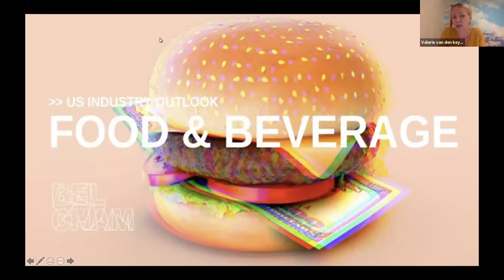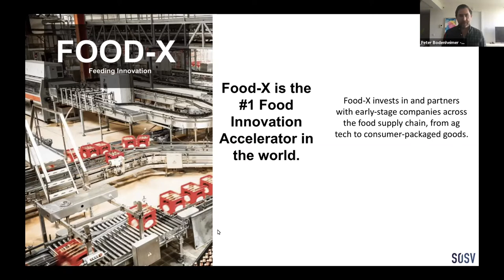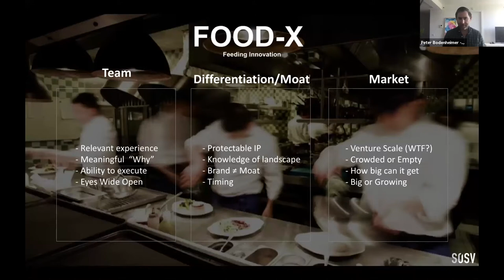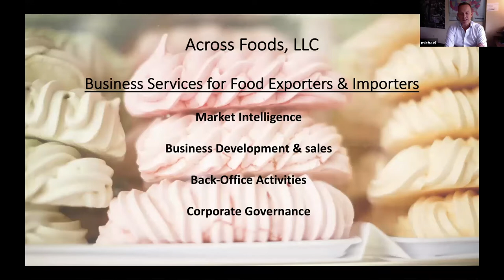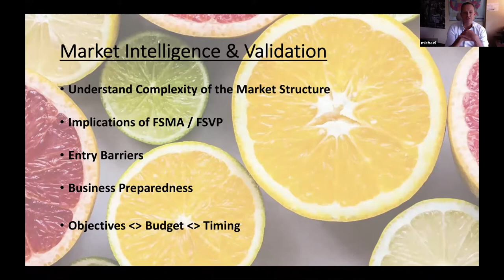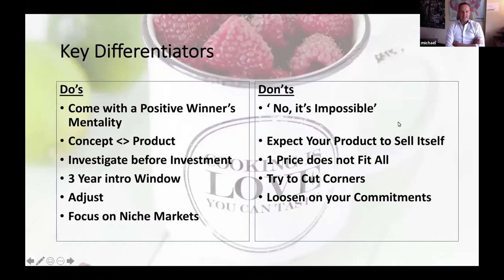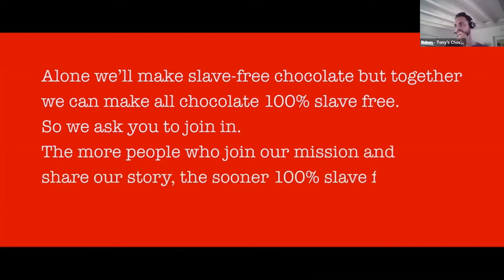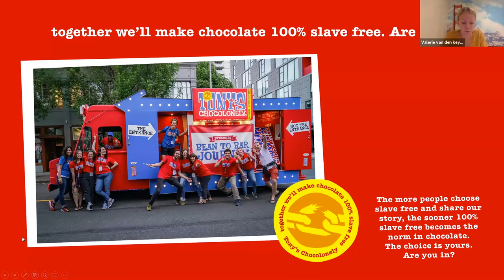BelCham US Industry Outlook: Food & Beverage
The food industry is projected to grow close to 2% in 2020 in contrast to other struggling sectors of the economy (according to a Euromonitor analysis). Whilst confidence and spending growth are set to recover, consumer behaviors are expected to have changed forever. Brands and businesses successfully emerging out of this pandemic will be those which are prepared for the “new normal” and those who can adapt to supply chain challenges and local market dynamics.

In this session, you will gain a first-hand, local perspective on how to achieve "success in the US" and learn about some of the overarching trend lines that are reshaping the food industry in the US:
• Peter Bodenheimer, Partner at SOSV Partner and Food-X accelerator
• Michael Sas, CEO of Across Foods
• Ruben Hijl, Sales Manager at Tony's Chocolonely